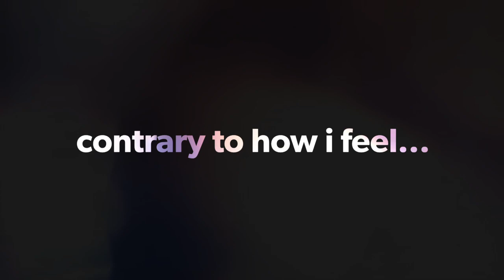[FMV] EXO Baekhyun Feat.SongJihyo & BTS V - My Coffee Prince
Teaser video for my fanfic at wattpad..